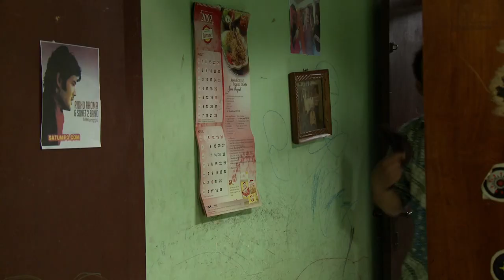MENIR SI PROYEK GAGAL PART 2